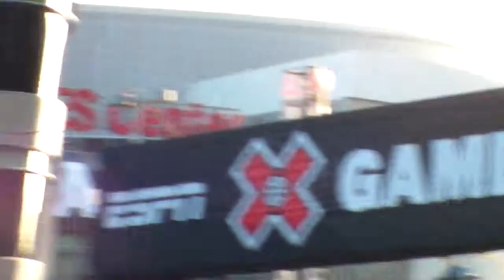I'm An Idea, I'm Bulletproof & My Name is Legion!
Expect Us.